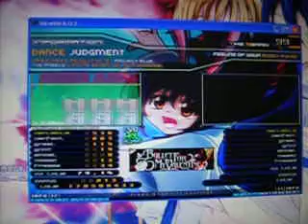bullet for my valentine - hand of blood - stepmania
my bf playing stepmania! :3 eh failed a few times xD good job anyway!